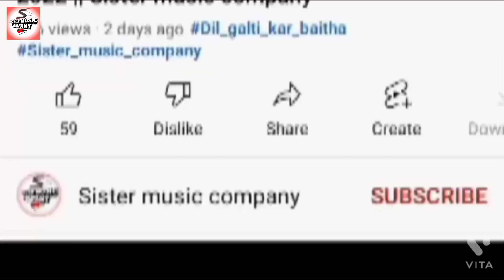Tere jiya hor disda|| official Cover song 2022||Sister music company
Song: tere jiya hor disda
Artist:Mafij, Mustafa, Safiul, rakibul, Rajibul, mehebub,wahidul,rokibul,rehen ali,sakib
Cemera men/Edited: Musharof
Story/Directed:Samat
Special thanks to team sister music company